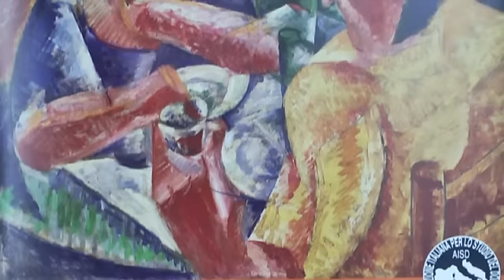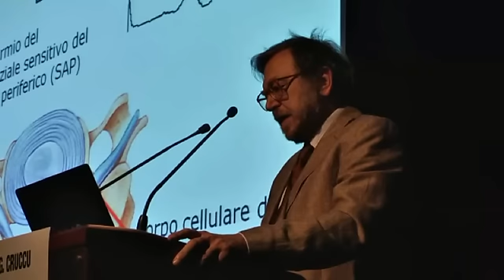Lombalgia, un dolore difficile da trattare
Intervista al Professor Giorgio Cruccu, Professore ordinario di Neurologia, Facoltà di Medicina e Odontoiatria, Dipartimento di Neurologia e Psichiatria, Università di Roma La Sapienza